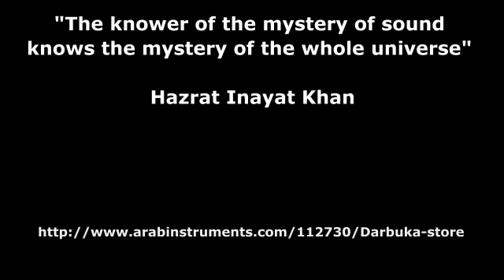Superb - Darbukas Top Mix Belly Dance Music (doumbeks)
"Throughout history people from every culture and profession have agreed that music makes life better!" unknown

"Lose your dreams and you might lose your mind." -- Mick Jagger

From Arab Instruments web site
" Our Arabic Darbukas / Doumbek are the best drums in the market. Every Arabic Darbuka comes from Egypt, and made from Cast Aluminum. It has a distinctive hand painting covered with a professional top designed to produce superior sound. Every Arabic Darbuka also comes with a spare drumming skin and exclusive Arabic Darbuka case. Some of Our Arabic Darbukas / Doumbeks are made of mother of pearl, which gives them a stunning look and extraordinary sound. Every Arabic Darbuka / Doumbek in our Arab Instruments Store is hand made by a professional artisans and can be used by beginners, advanced or professional Darbuka players. If you are looking for the best Arabic Darbuka and you don't want to compromise on quality and sound, choose your drum from these Arabic Darbukas / Doumbeks."